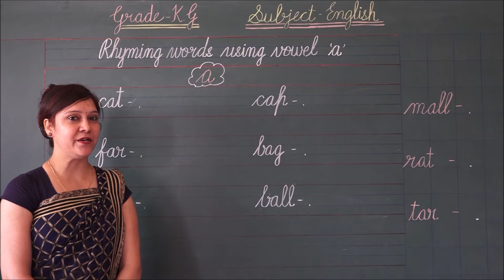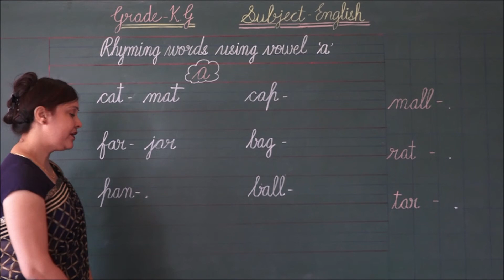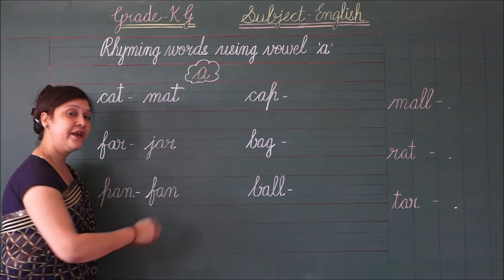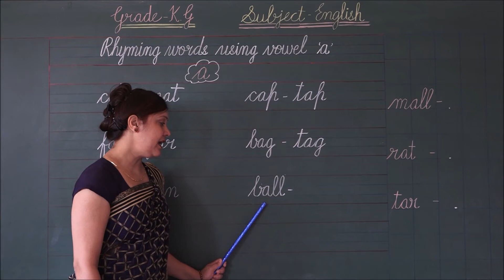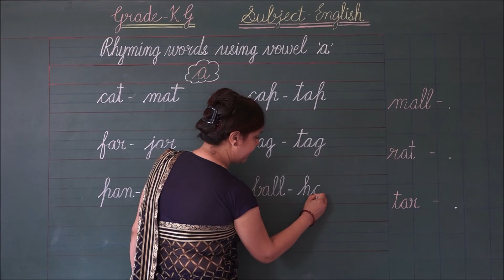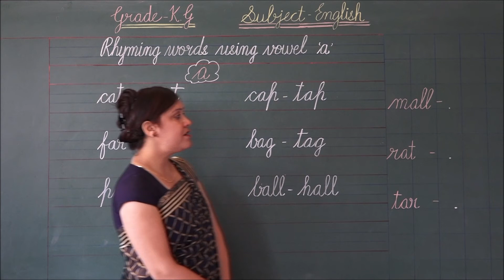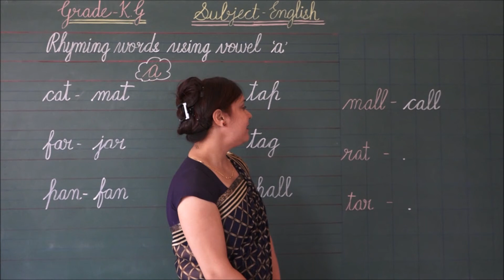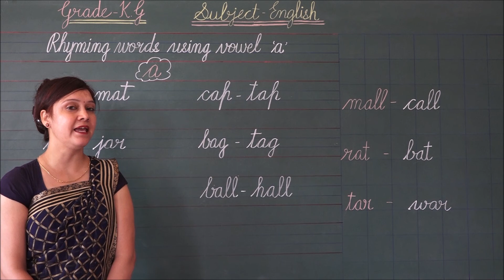RIS // CLASS:- K.G. // SUBJECT:- ENGLISH // TOPIC:- 'RHYMING WORDS USING VOWEL 'a' //